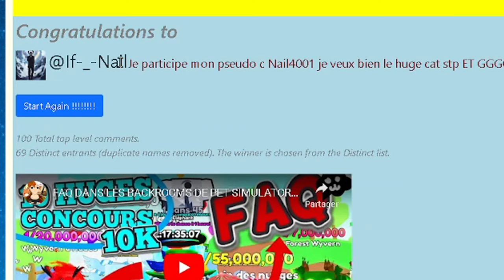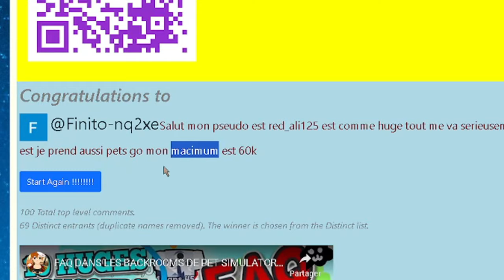MA PREMIÈRE FOIS! 🔥 ANIMATION DE L'OEUF 114€ DANS FOREVER PACK POUR LE HUGE GHOSTFACE CAT PETS GO! 🎲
MON PSEUDO ROBLOX : PrinceEND
MON PSEUDO FORTNITE EPIC GAME : ʕᵔᴥᵔʔEndskew父
MON PSEUDO FORTNITE PS4 : Lamilucas
MON PSEUDO XBOX : MintRook8324357
MON PSEUDO NINTENDO SWITCH : Endskew

TU PRÉFÈRES MULTI CATÉGORIES : 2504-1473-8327
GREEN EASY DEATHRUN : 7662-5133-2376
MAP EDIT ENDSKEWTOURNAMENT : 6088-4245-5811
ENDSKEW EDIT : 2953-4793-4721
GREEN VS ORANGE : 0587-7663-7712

J'achète le forever pack pour la god potion et obtiens deux animations de l'oeuf avec 300 POTIONS DE CHANCE INSTANTANÉE III SUR PETS GO! GOD POTION HUGE GHOSTFACE CAT TRIPLE DICE FOREVER PACK DOUBLE ANIMATIONS J'achète 113,96€ dans le forever pack pour la god potion et obtiens double animations de l'oeuf dans le triple dice avec un pet secret 300 potions de chance instantanée iii pour pack le huge ghostface cat sur pets go! 12 285 robux